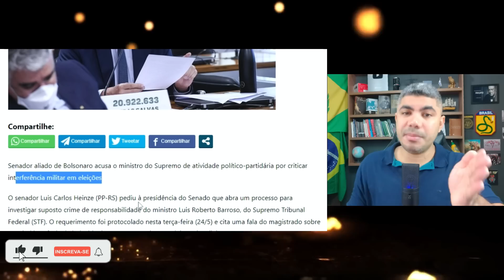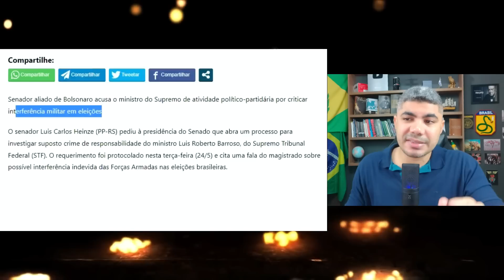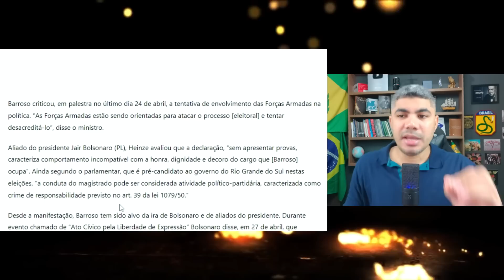IMPEACHMENT DE BARROSO PROTOCOLADO! A HORA ESTÁ CHEGANDO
O Senador Luiz Carlos Heinz protocolou pedido de impeachment do ministro do STF Luiz Roberto Barroso. Segundo Heiz, o ministro cometeu crime de responsabilidade em acusação grave às Forças Armadas